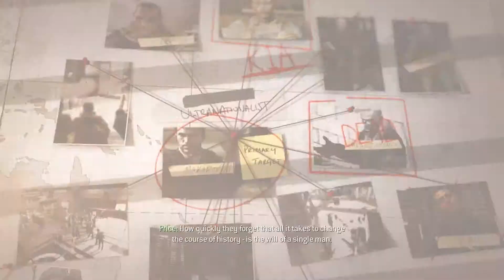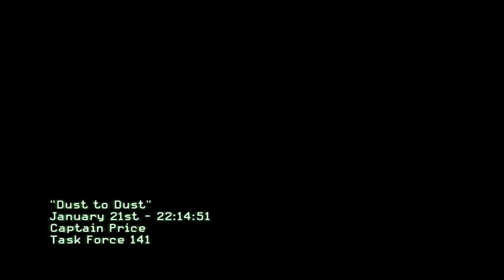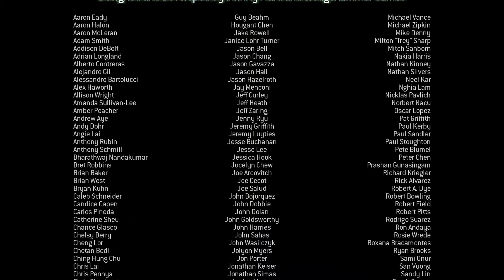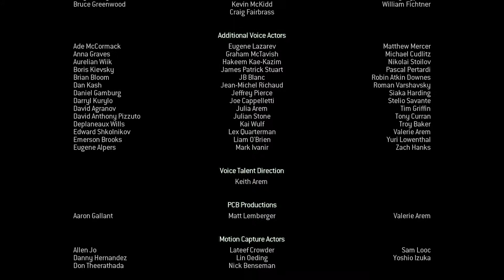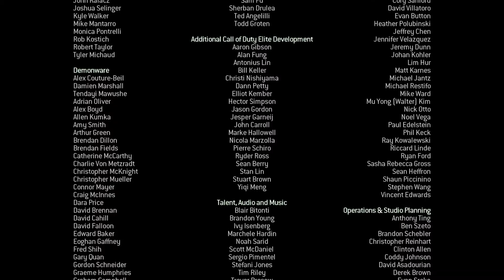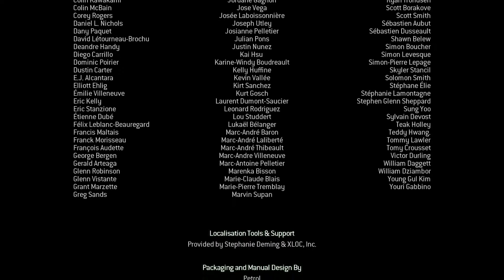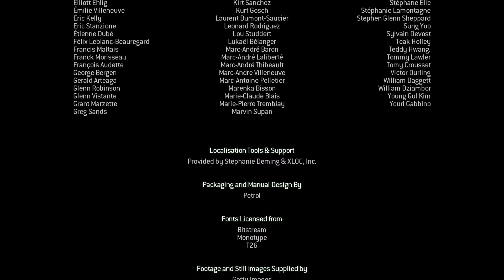Call of Duty Modern Warfare 3 - Act 3 - Dust To Dust